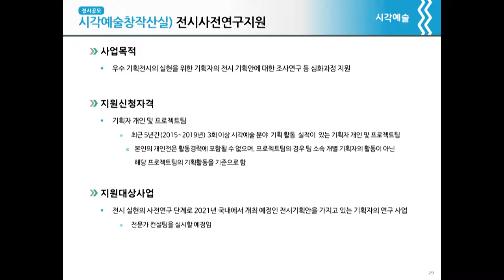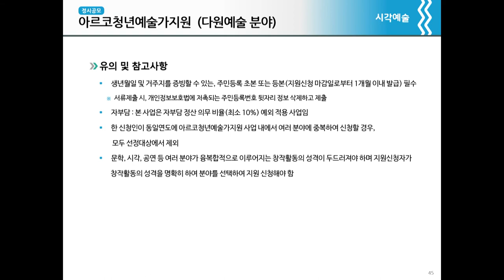시각예술창작산실! '2020 문예진흥기금' 시각예술부